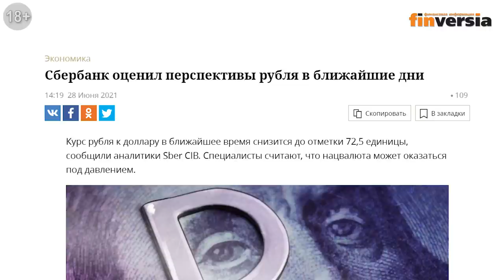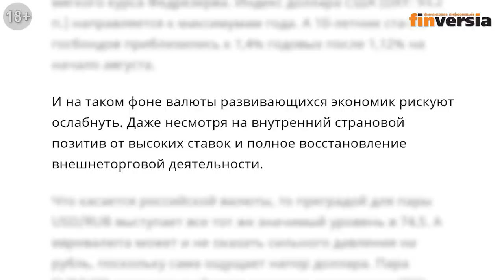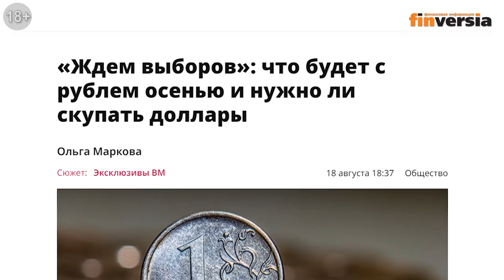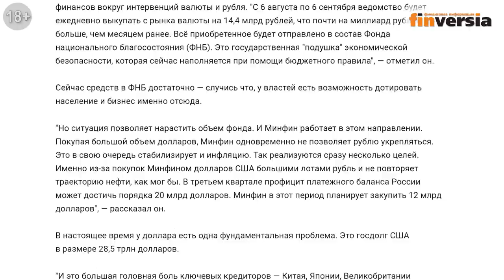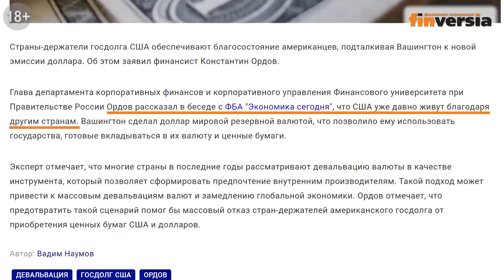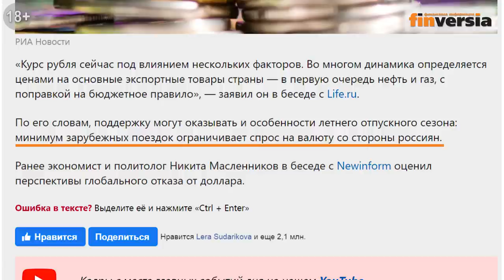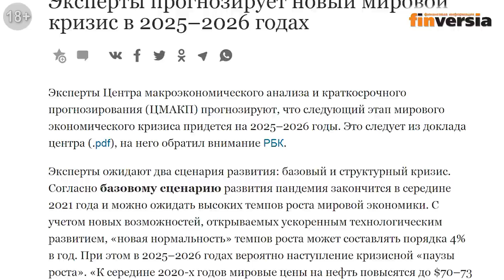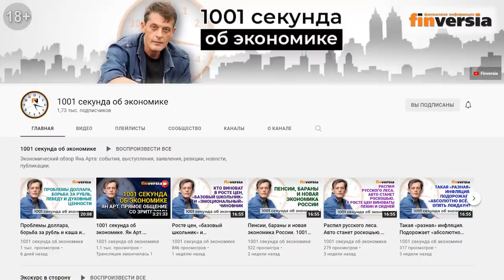Кризис, доллар, рубль. Прогноз курса доллара и прогноз курса рубля на сентябрь 2021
Кризис, доллар, рубль – анализ и прогноз. Индекс доллара в августе пошел по нашему прогнозу, прогноз по курсу рубля также исполнился.
Почему так много оптимистичных прогнозов? Какие факторы сегодня влияют на курс рубля? Нефть, выборы, финансовая политика ФРС, пандемия коронавируса. Нас ждет “холодная осень”.
Прогноз на сентябрь 2021: курс рубля - около 73-74 рублей за доллар; индекс доллара - повышение до 94-95.
Финансовый консультант, инвестор, главный редактор Finversia.ru Ян Арт.